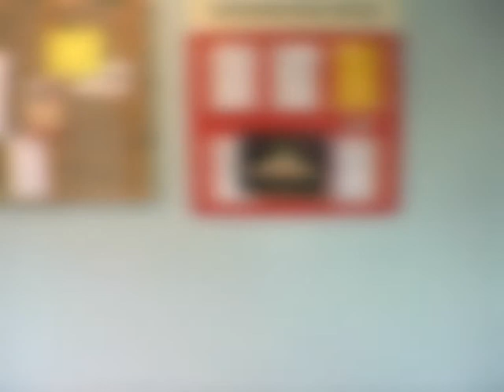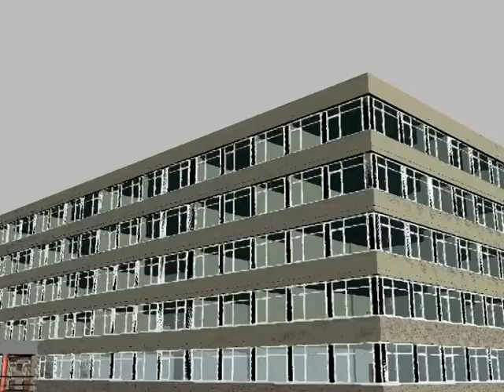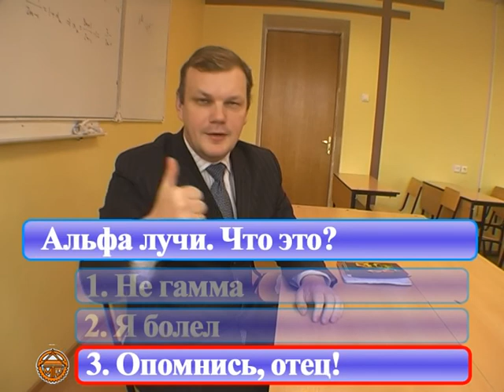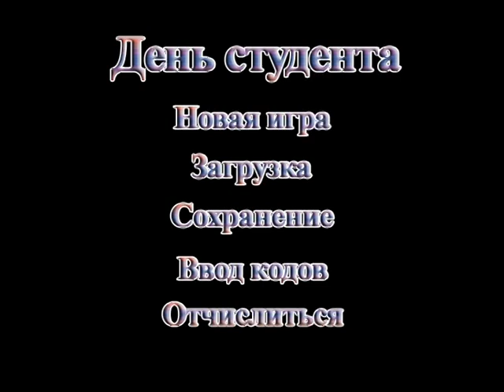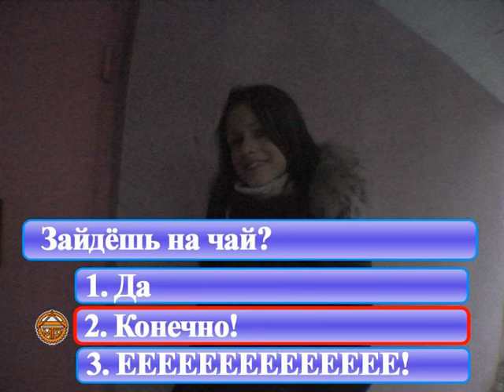I.M. FPS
Видеоролик команды МТФ ВлГУ студосень 2009